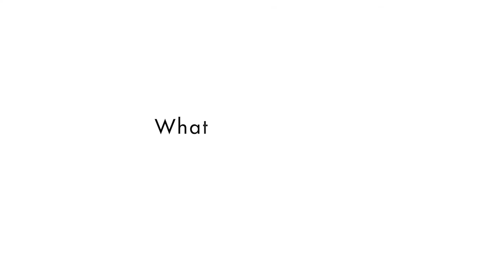Tête-à-Tête with Khadija Shah - Part 1